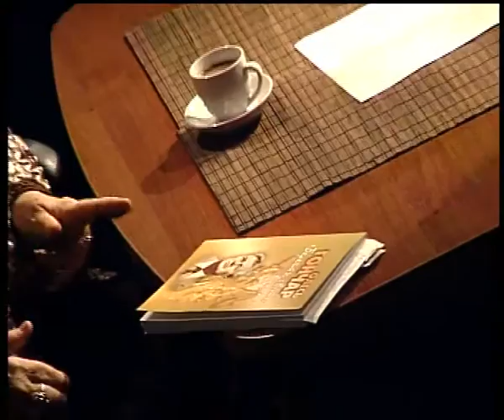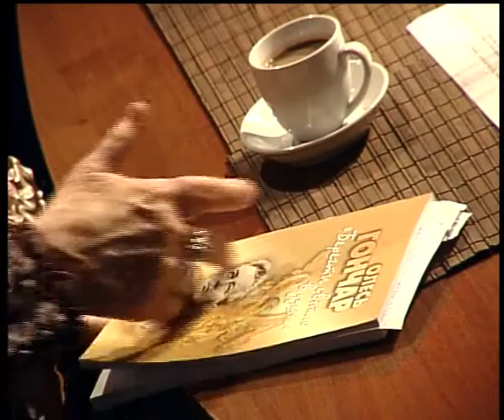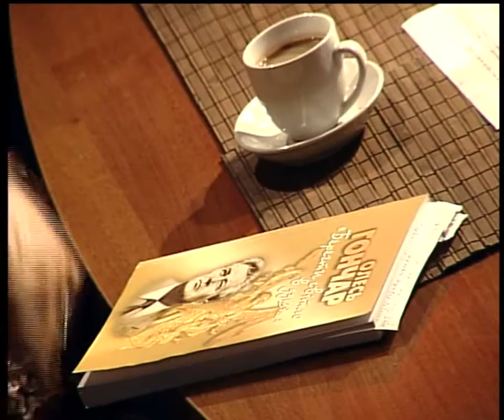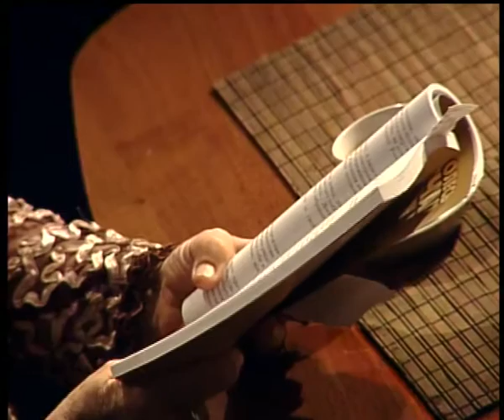Україна єдина. Галина Яблонська